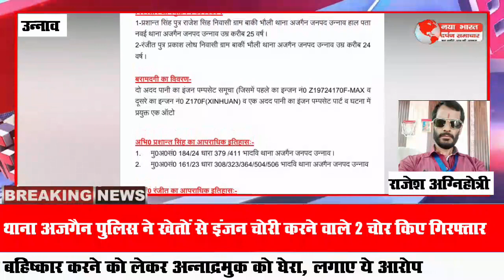अजगैन पुलिस ने खेतों से इंजन चोरी करने वाले 2 चोर किए गिरफ्तार